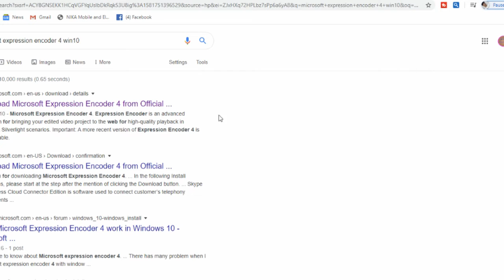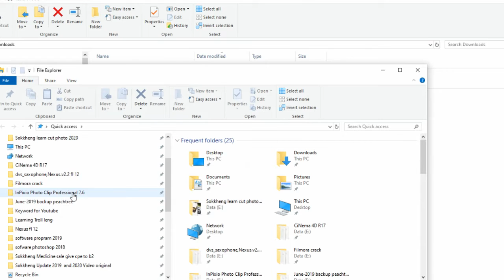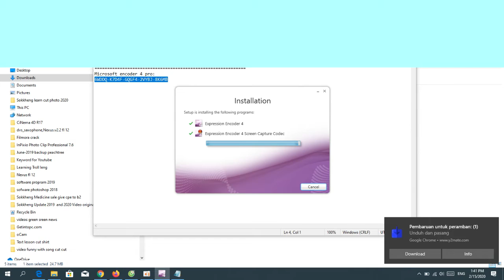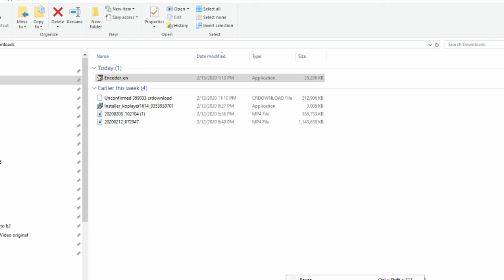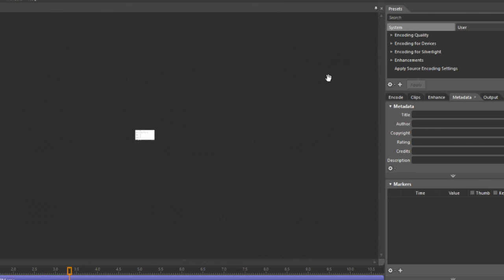how to get and install microsoft expression encoder 4 pro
Hello everyone, Welcome to my Mr KSK Chanryma channel, please